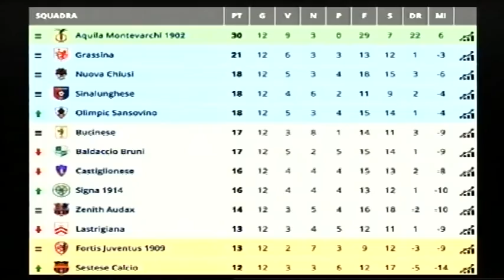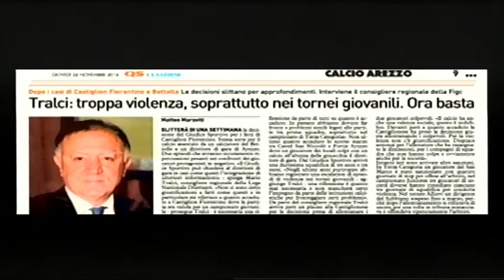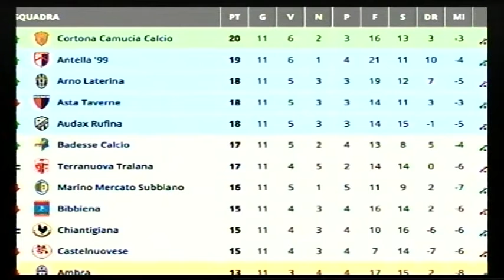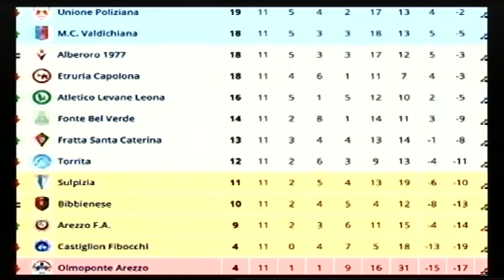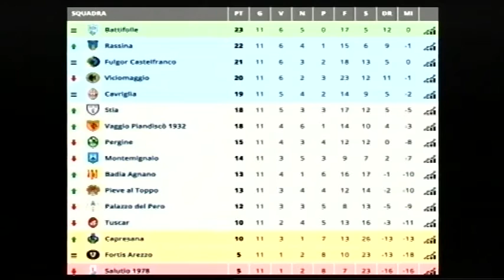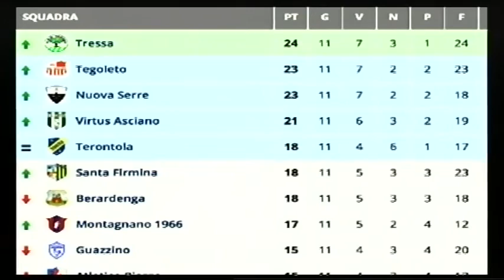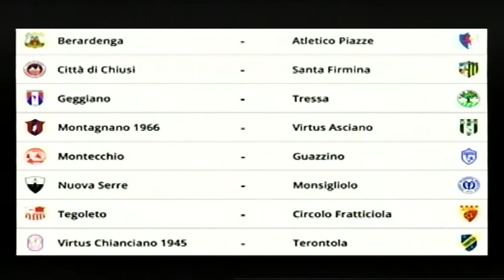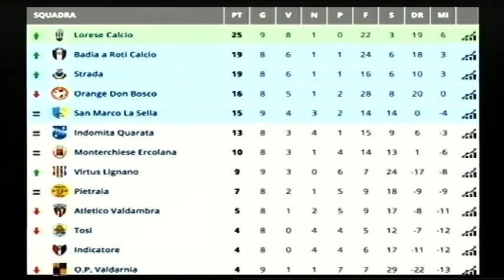ZonaDilettanti 2016/2017, puntata 10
Ospiti in studio Elettra Fiorini e Gabriele Bacci.
Puntata numero 10 di Zona Dilettanti. Dall’Eccellenza alla Terza Categoria l’analisi degli ultimi 90′ e dei fatti più importanti della settimana. A poche ore dalla riapertura del mercato analizzeremo risultati, classifiche, possibili sviluppi e ovviamente andremo a vedere le esultanze, i gol, le foto e i video più belli dai campi.